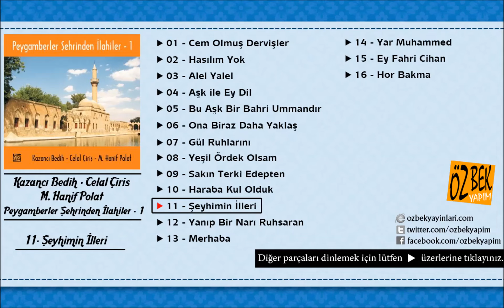Kazancı Bedih - Celal Ciriş - M. Hanif Polat - Şeyhimin İlleri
Eser Adı: Şeyhimin İlleri
Albüm Adı: Peygamberler Şehrinden İlahiler - 1
Okuyan: Kazancı Bedih - Celal Ciriş - M. Hanif Polat
Yapım: Özbek Yapım